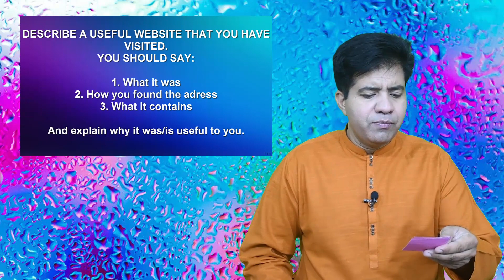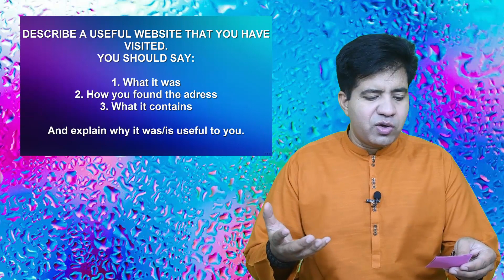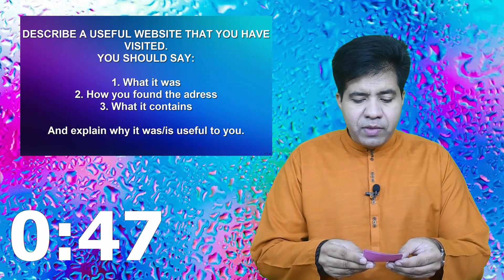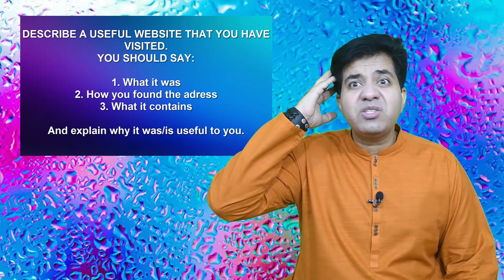IELTS SPEAKING PART 2 || CUE CARD || DESCRIBE A WEBSITE...